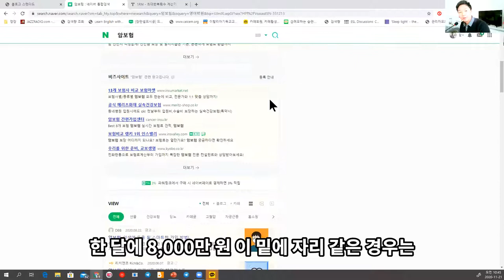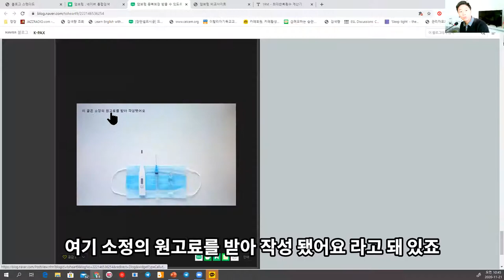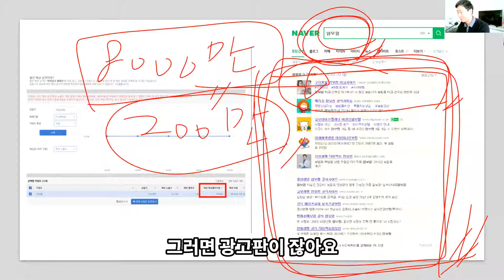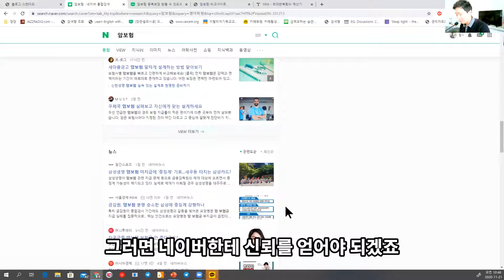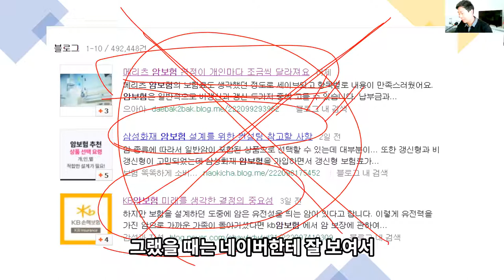네이버 블로그 저품질 최적화의 원리, 플랫폼 이해 02